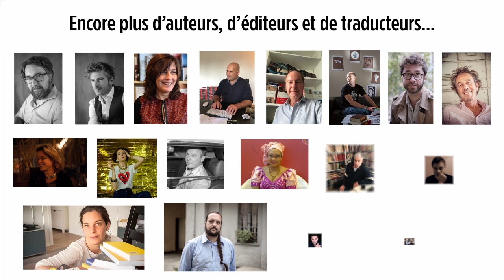VLEEL 254 Rencontre littéraire avec Dimitri-Rouchon- Borie, Le chien des étoiles, Le tripode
Retrouvez l'ensemble des prochaines rencontres littéraires VLEEL sur le site vleel.com pour vous y inscrire.

Anthony Lachegar (@serial_lecteur_nyctalope) reçoit Dimitri Rouchon-Borie pour son roman Le chien des étoiles aux éditions Le Tripode. En présence de Frédéric Martin fondateur de la maison d'édition.

📖 LE LIVRE

Écoutez bien ce que je vais vous dire parce que dans l’instant c’est la nuit qui parle pas moi et c’est une voix pure, alors je serai pas capable de la refaire ensuite.

Gio a vingt ans, peut-être un peu plus. Sa vie n’est plus la même depuis qu’un lâche lui a planté un tournevis dans le crâne. Désormais, Gio voit ce que peu de gens devinent. La beauté de la nuit. L’appel des chouettes. La grandeur de ses amis Papillon et Dolores. Étonnant road movie gitan, Le Chien des étoiles est le roman de leur destin, un périple cruel et doux dans le monde des humains.

Illustration de couverture : Amandine Bourbon-Toulan
 Date de parution : 17 août 2023, Nombres de pages : 240
📖 L’AUTEUR

Dimitri Rouchon-Borie est né en 1977 à Nantes. Il est journaliste spécialisé dans la chronique judiciaire et le fait divers. Il est l’auteur de Au tribunal, chroniques judiciaires (La Manufacture de livres, 2018). Ainsi qu’au Tripode de Le Démon de la Colline aux Loups (lauréat de nombreux prix, dont le Prix VLEEL 2021, Prix des Inrockuptibles et le Prix Première de la RTBF, 2021), Ritournelle (2021), Fariboles (2022) et Le Chien des étoiles (2023).